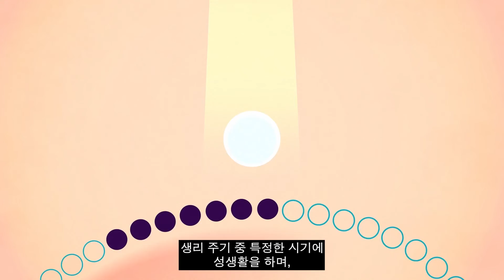임신 | Pregnancy - Korean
아기를 갖는 것에 대한 결정은사람마다 다릅니다.

This Korean language video explains how pregnancy begins, what effects your chances of getting pregnant and an overview of the female reproductive system.

This video provides general information only. Please speak to a health professional for advice regarding your individual circumstances.

This is a part of a series of videos about periods, pregnancy, and contraception. View more videos in Korean language here: